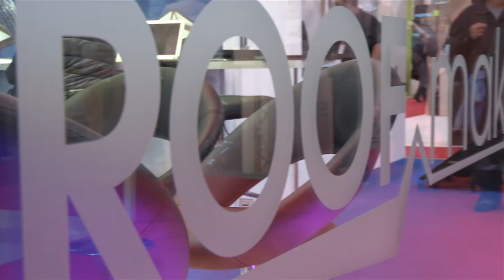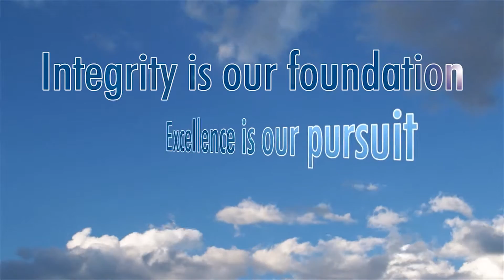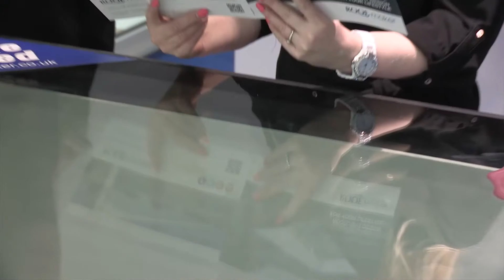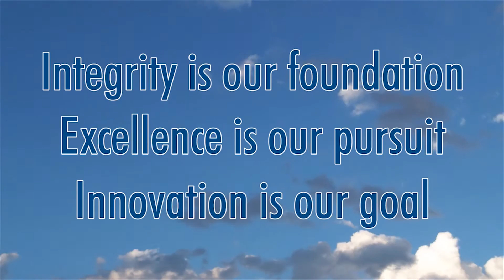Roofmaker Promotional Video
Superior Flat Rooflights, Roof Lanterns, Skylights
& Bifolding Doors - MINIMALISTIC DESIGN WITH MARKET LEADING THERMAL PROPERTIES